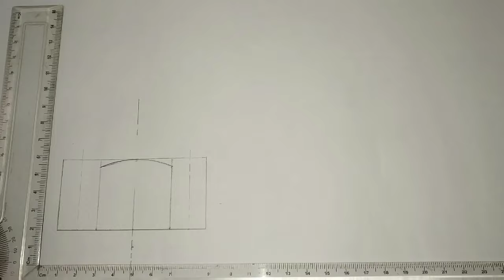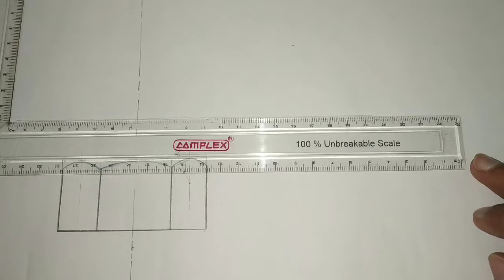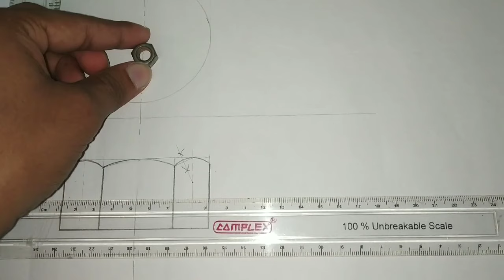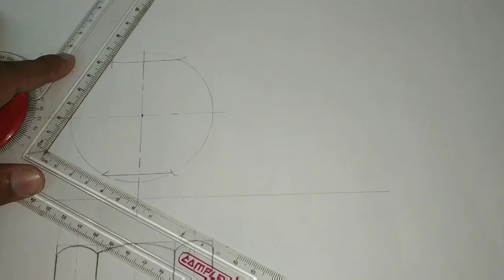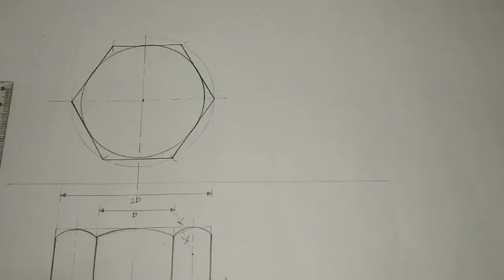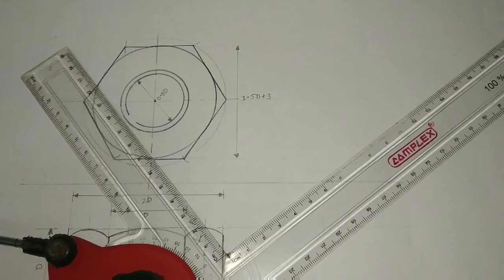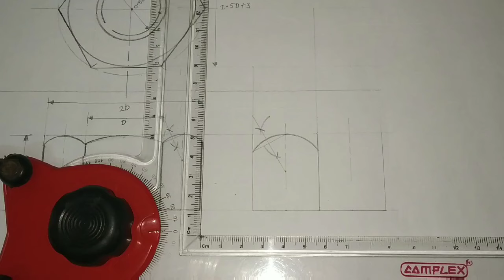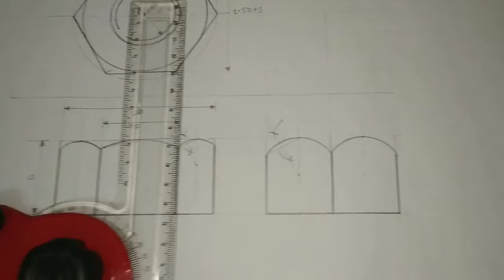How to draw hexagonal nut (Engineering drawing). Orthographic projection |Engineering and poetry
1. How to draw hexagonal nut in hindi.
    Full Concept explain for correct & easy
    method.

2. Top, front and side view of hexagonal nut

3. Hexagonal nut drawing, Engineering Drawing, machine drawing, fastenings,

4. UP engineering colleges, Up polytechnic, haryana polytechnic, delhi engineering & polytechnic (GBPIT).

Here is some definition & terminology of hexagonal nut
a. Width across flat (W) = 1.5D+3
b. Thickness of nut (T) = 0.8D to D
c. Distance across corner = 2D
d. Radius of chamfer = 1.4D

• link for my previous video's